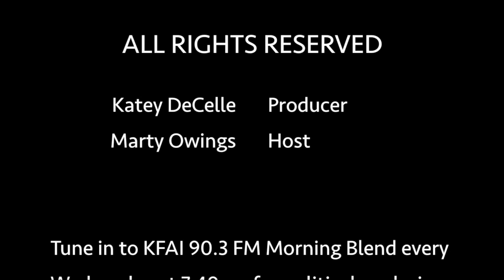Minnesota Capitol News: 4/4/2017. Rep. Nick Zerwas (R) District 30A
Every week during the legislative session we bring you the news makers and the top stories from the State Capitol. Capitol Conversations, now in its fourth season is the first Live Streaming political talk show to broadcast from the State House.

Capitol Conversations is streamed LIVE every Tuesday evening during the legislative session and is produced in association with Minnesota Capitol News. Producer Katey DeCelle, Host Marty Owings and our radio partners at KFAI 90.3 FM.